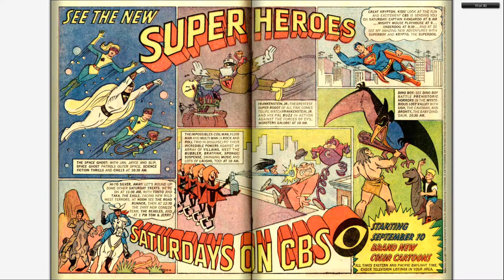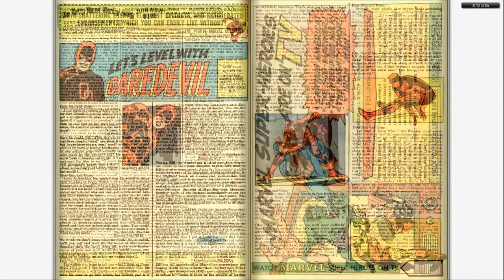196611 Daredevil v1 022